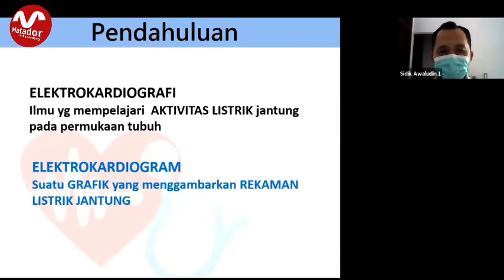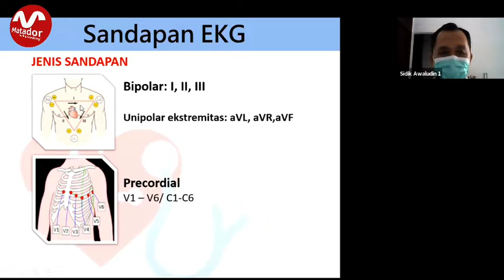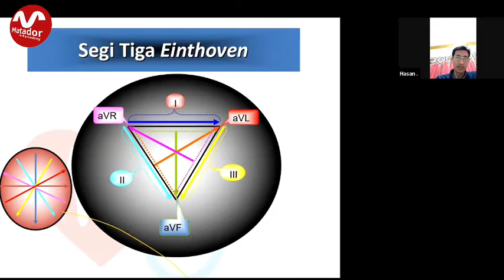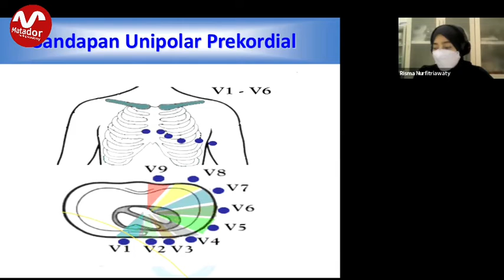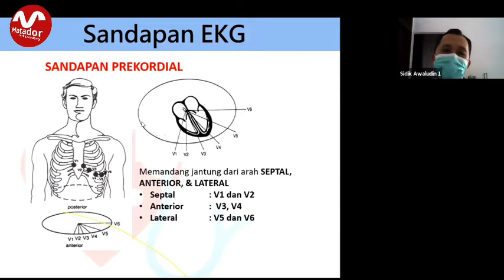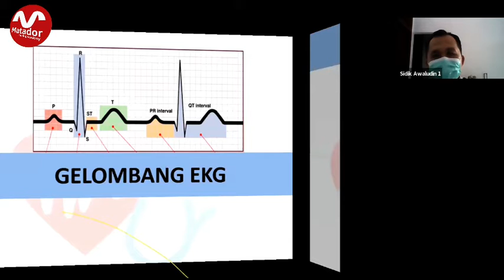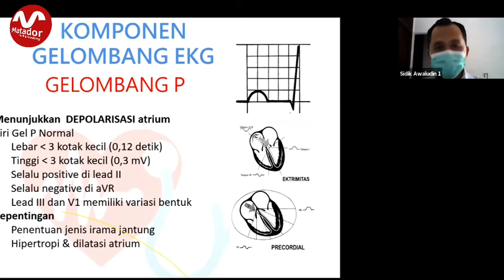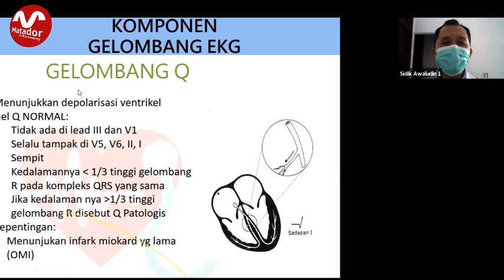Pelatihan EKG Online 2 Hari ( ZOOM )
Semangat pagi teman-teman..

Review ulang materi Pelatihan EKG ONLINE
TRAINER : NS. SIDIK AWALUDIN, S.Kep., M.Kep., Sp.KMB ( KKV )